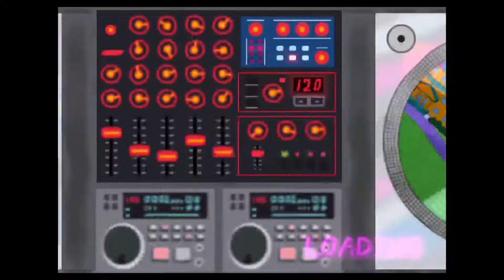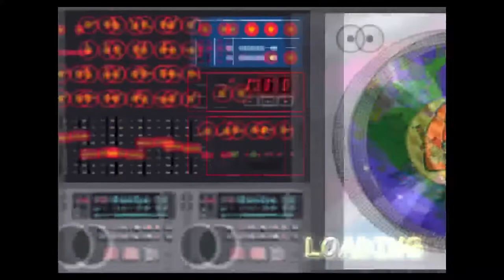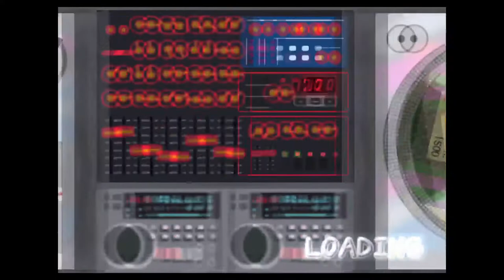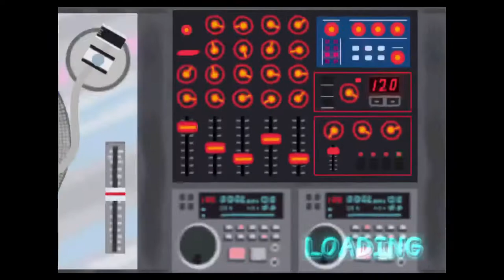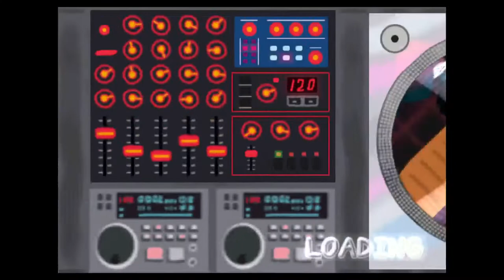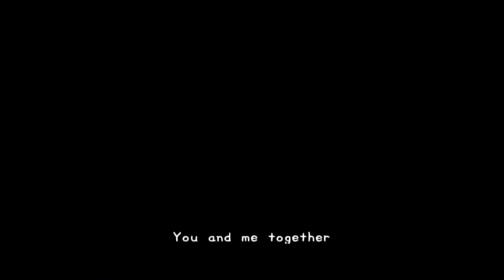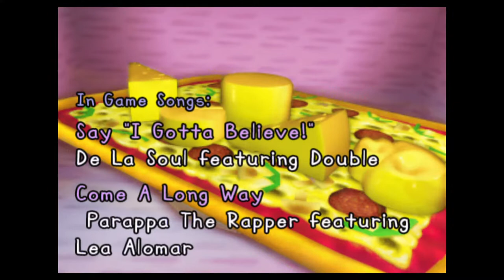PaRappa the Rapper 2 Crapper rapper slapper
A channel of let's plays done live and the occasional muck about